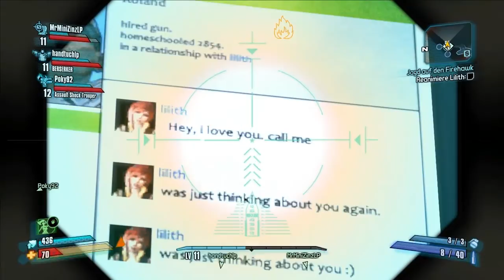#017 Let's Play Borderlands 2 Coop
Welcome back to Pandora.
Herzlich Willkommen bei TheFloschii und dem together Borderlands 2 im Koop Modus.
Ein neues Zeitalter des Ballerns und Plünderns.
Es spielen drei weitere Personen mit HandtuchLp, MrMiniZinzLp und Poky92.

Ich nehme das ganze im Stück auf und schneide es später auseinander.
Dementsprechend kommt kein Hallo oder Tschüss. :D
100% Uncut